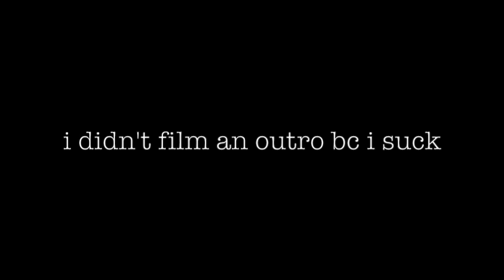VLOG: PHOTOSHOOT IN HUDSON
Greetings! In this vlog I take you with me while I do a photoshoot with Sarah! Hope you enjoy. See you soon YouTube!

If you wanna check out some of the pictures, go over to instagram and follow my photography account- @tadamsphotography. I follow back!